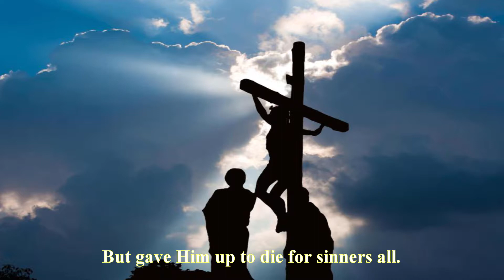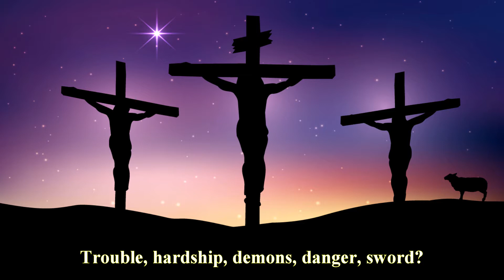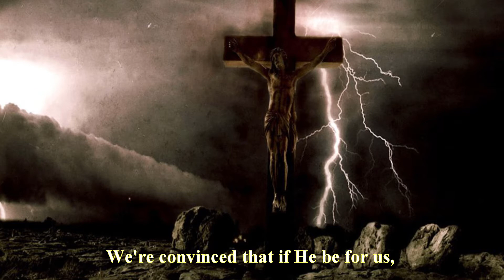Oh, The Love Of God (Soprano)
Lyric:
Oh, the love of God in Christ, our Lord!
Oh, the love of God in Christ, our King!
Who didn't spare His only Son for us,
But gave Him up to die for sinners all.

It is then our God who justifies,
Who graciously gives us all our wondrous gifts,
Who then will bring a charge against His own?
Who then is he that dares condemns the saved?

It is Christ who died for us,
And more, who was raised from the dead,
Interceding now for us,
Who then shall tear His love from us?

What? Persecution, famine, nakedness?
Trouble, hardship, demons, danger, sword?
No, we're victorious over all these things,
In His Name we're more than conquerors.

We're convinced that if He be for us,
Who can now or ever prevail?
Oh, the love of God in Christ.
Oh, the love of Christ for us.